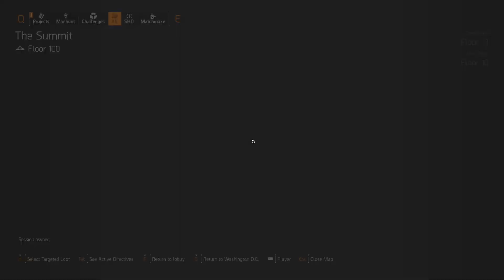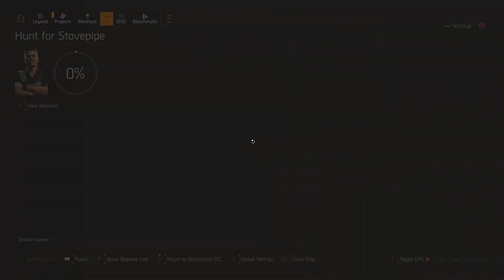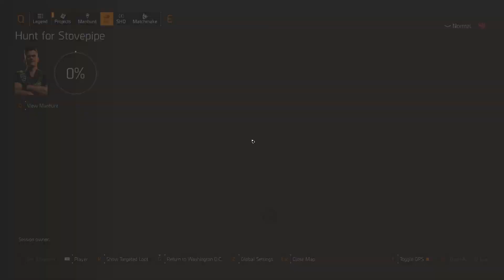Undetected Division 2 Hack